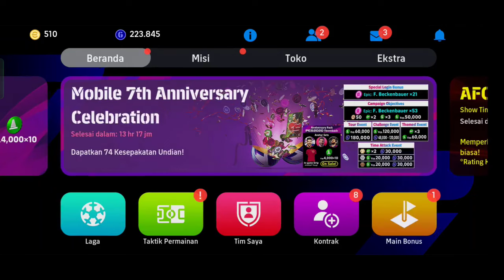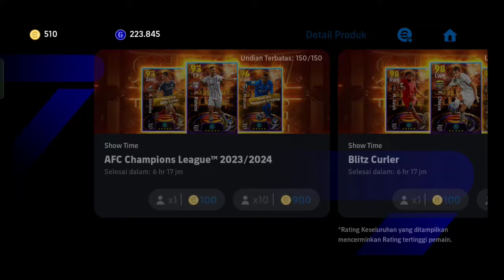BLITZ CURLER IS BACK, POTW PEDRI TERKUAT? , ROUND 2 FREE EPIC EFOOTBALL 2024 MOBILE